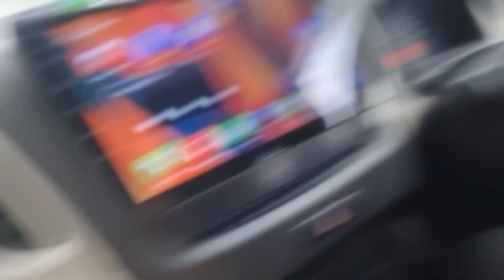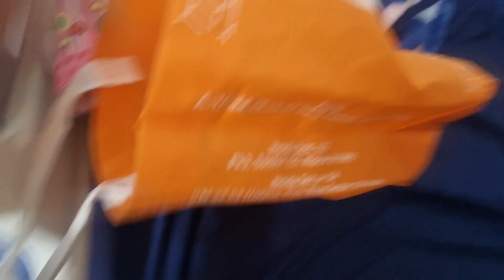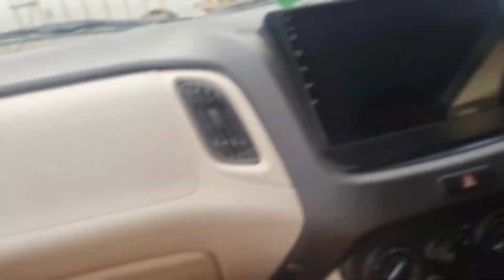shaadi se pahle कौन-कौन Si RasMein baby dekhne red low waist saree❤️